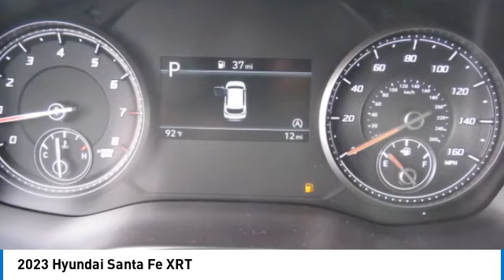2023 Hyundai Santa Fe 71182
2023 Hyundai Santa Fe XRT

Nav System, Heated Seats, Remote Engine Start. XRT trim, Shimmering Silver exterior and Black interior. EPA 25 MPG Hwy/22 MPG City! CLICK NOW! KEY FEATURES INCLUDE: Navigation, All Wheel Drive, Power Liftgate, Heated Driver Seat, Back-Up Camera, Running Boards, Satellite Radio, iPod/MP3 Input, Onboard Communications System, Aluminum Wheels, Remote Engine Start, Dual Zone A/C, Blind Spot Monitor, Hands-Free Liftgate, Smart Device Integration Hyundai XRT with Shimmering Silver exterior and Black interior features a 4 Cylinder Engine with 191 HP at 6100 RPM*. OPTION PACKAGES: CARPETED FLOOR MATS. Rear Spoiler, MP3 Player, Remote Trunk Release, Privacy Glass, Keyless Entry. VISIT US TODAY: When you are looking to shop for an incredible way to shop for a new or used car it is incredibly important that you will be able to find a dealership that is prepared to help you through the entire process. As a driver in Gastonia or Charlotte, the best place to shop for your next new or used car is none other than Keith Hawthorne Hyundai of Gastonia where we are prepared to offer you everything you could ever want in a dealership. We offer the Keith Hawthorne Advantage on all new vehicles and Horsepower calculations based on trim engine configuration. Fuel economy calculations based on original manufacturer data for trim engine configuration. Please confirm the accuracy of the included equipment by calling us prior to purchase.